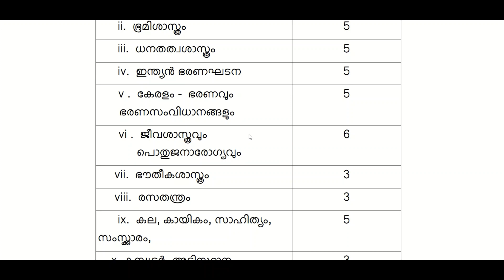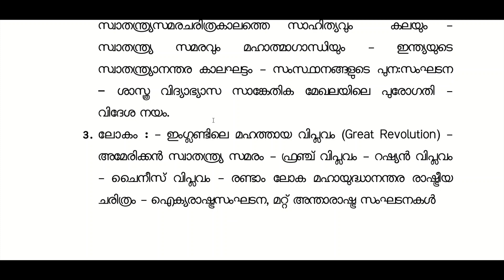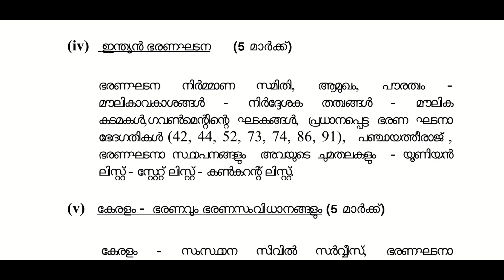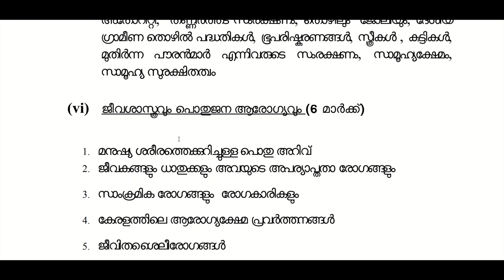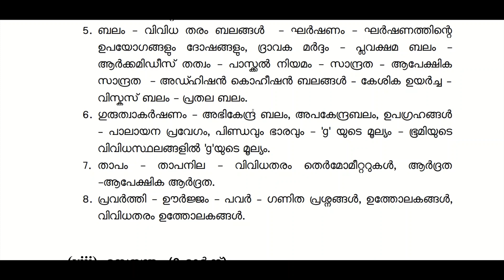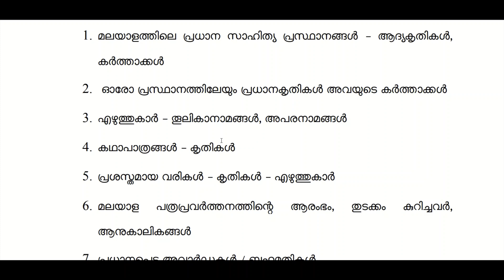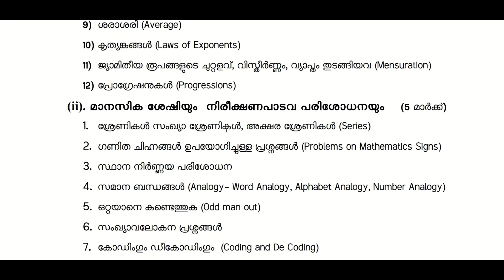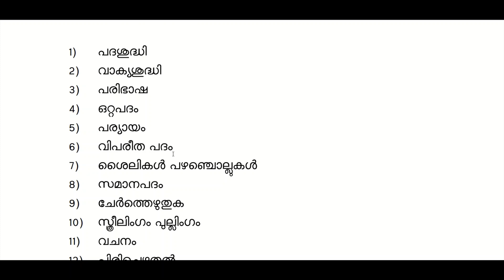LDC MAIN SYLLABUS